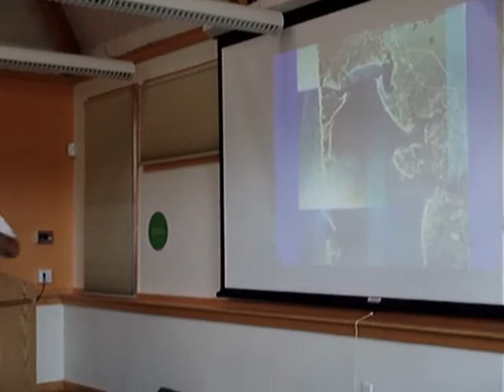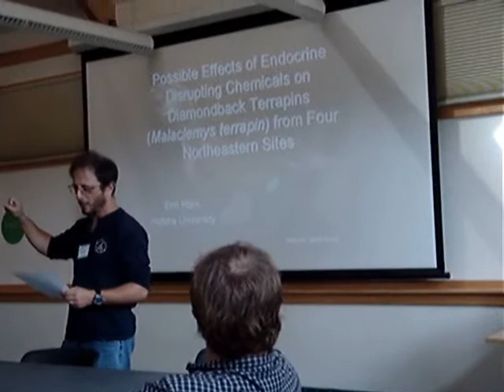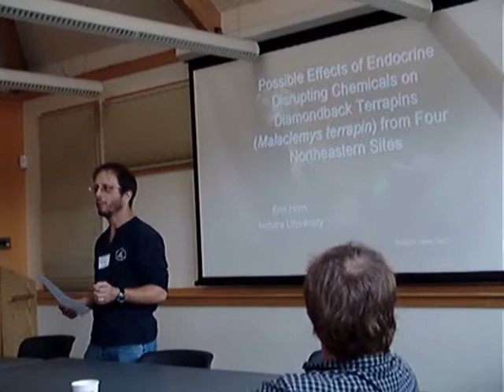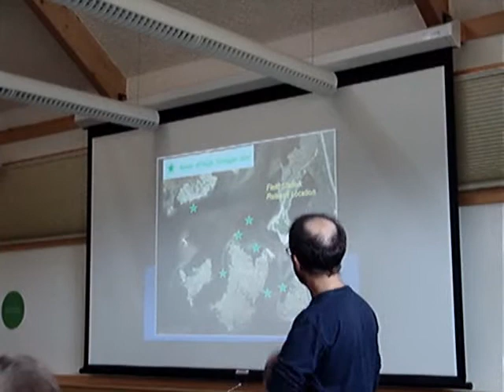Northeast Diamondback Terrapin Working Group Opening Session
The 3rd annual meeting of the Northeast Diamondback Terrapin Working Group was held at Mass Audubon's Wellfleet Bay Wildlife Sanctuary on Saturday, 27 September.  This video shows brief extracts of the opening session.